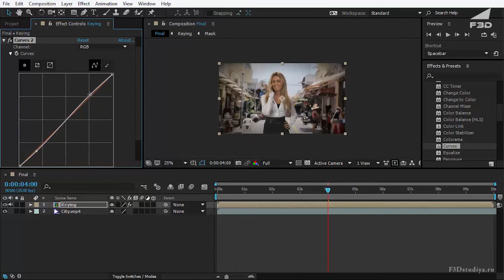[F3D] Введение в кеинг в After Effects CC 2015 / 00